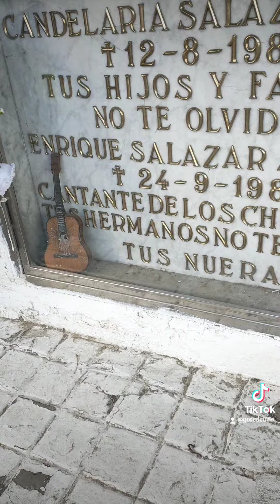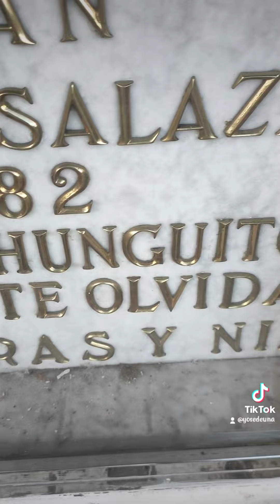ENRIQUE SALAZAR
PASEO POR EL CEMENTERIO SAN ISIDRO DE MADRID PARA VISITAR LA TUMBA DE ENRIQUE SALAZAR.